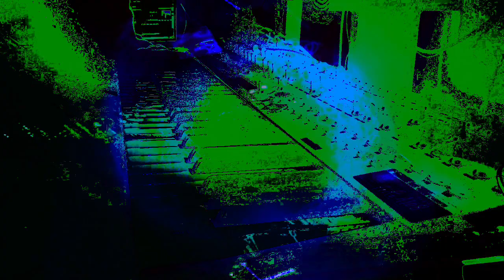Forms of sound made real from beyond all voids of nothingness - Structure without structure manifest